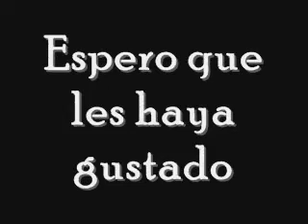Metallica - "Master of Puppets" (cover by Rockdriiigo"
Una de las pocas canciones que me gusta de Metallica.
Critiquen mi video para asi poder mejorar al siguiente.. espero que les guste.
Saludos lml